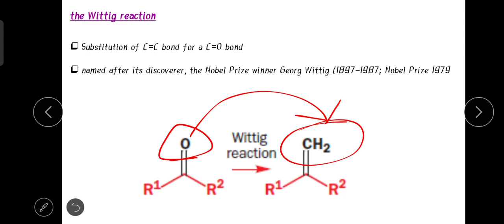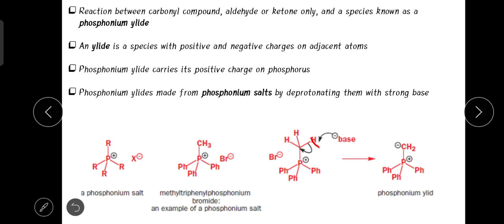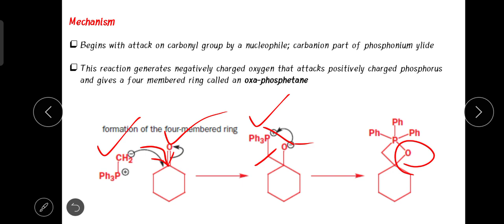Wittig Reaction & Its Mechanism